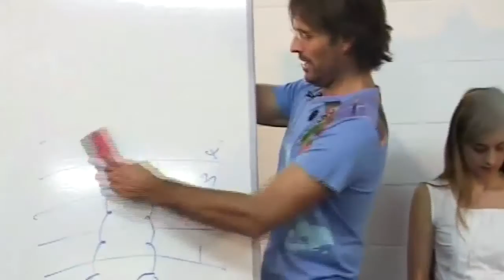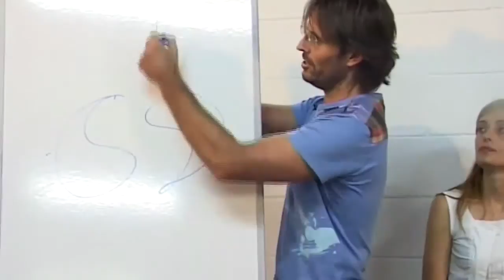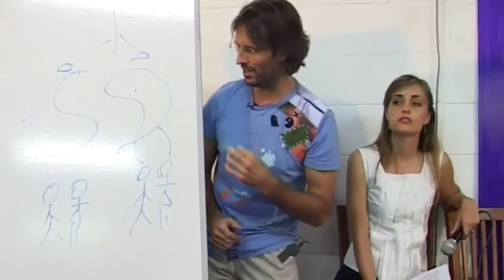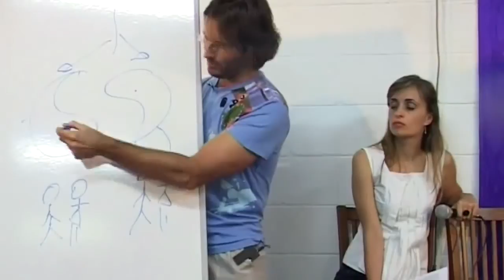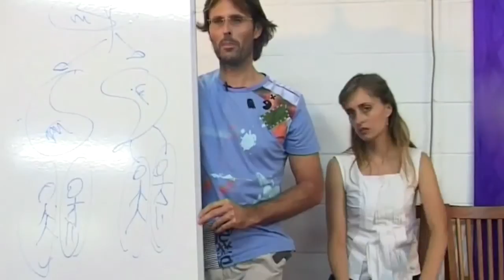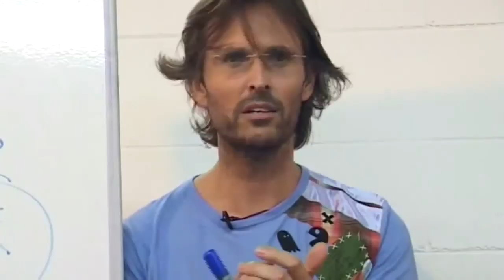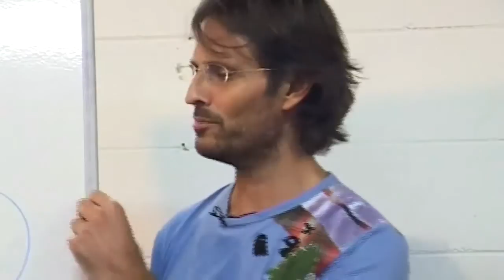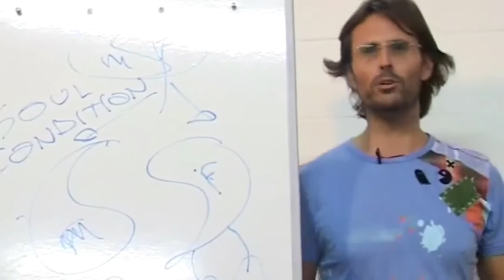Jesus & Mary on Bisexuality and Sexual Identity Confusion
Jesus and Mary discuss the issues of bisexuality and homosexuality from God's perspective.

dtstart:004439:
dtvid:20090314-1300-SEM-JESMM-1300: